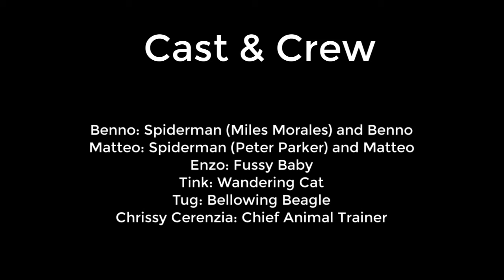Holy Shi(f)t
Being more human amidst the abrupt shift to remote teaching and learning.